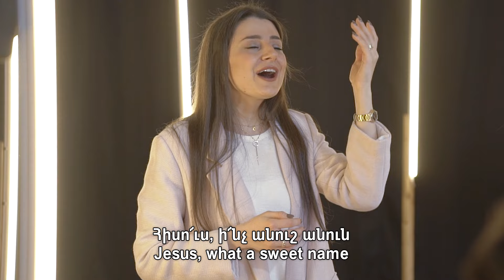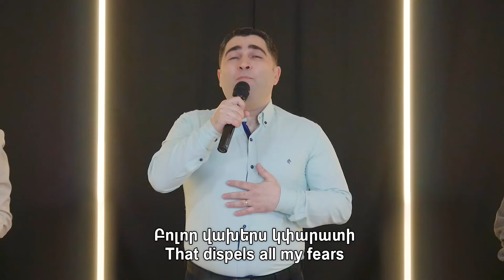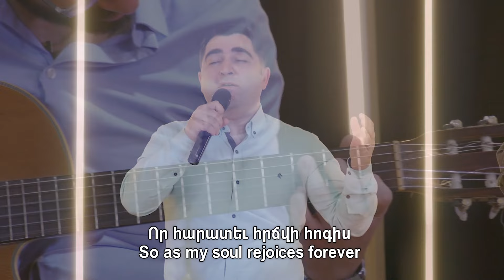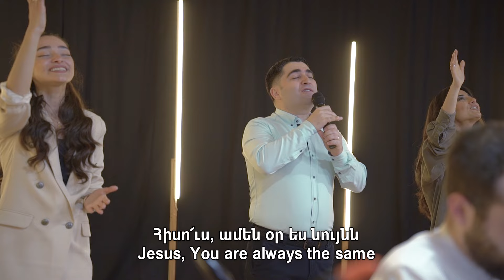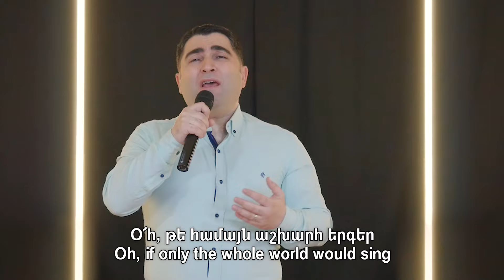Անուշ է անունն Հիսուսի - Սեւակ Բարսեղյան / Anush e anunn Hisusi - Sevak Barseghyan / WOLLebanon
❌ ⛔ ԽՆԴՐԱՆՔ. Չներբեռնել եւ տարածել այլ սոց ցանցերով։ ՏԱՐԱԾԵԼ ՄԻԱՅՆ այս YouTube  ՀՂՈՒՄՈՎ (LINK)
Կենդանի ԵՐԿՐՊԱԳՈՒԹՅՈՒՆ մեր Աստծուն՝ ՀՈՐԸ, ՈՐԴՈՒՆ, եւ ՍՈՒՐԲ ՀՈԳՈՒՆ։

(Տելեգրամի ալիքով դուք կստանաք եկեղեցու հետ կապված տեղեկություններ, քարոզներ երգեր եւ այլ օրհնաբեր նյութեր, խնդրում ենք բաժանորդագրվել)